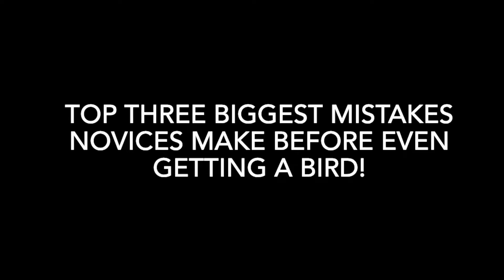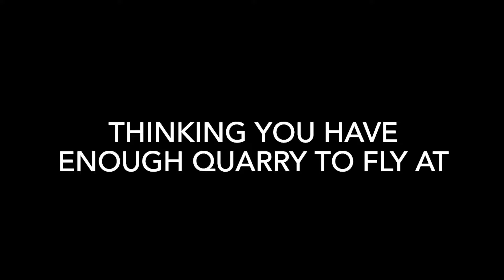TOP 3 novice mistakes; BEFORE getting a hawk!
Before even getting a first bird these three mistakes plague the newbie falconer ! Don’t make them and work around them ! Novice beware !